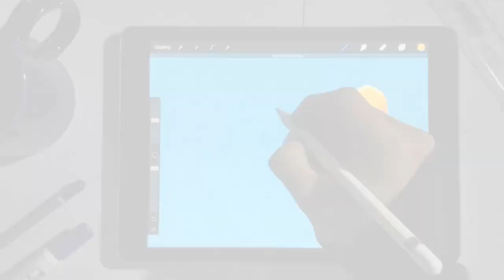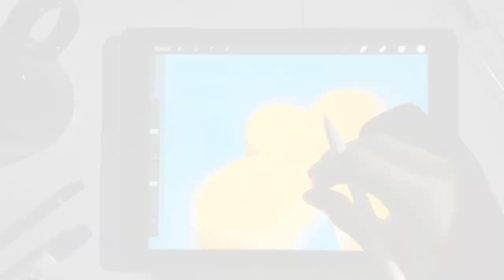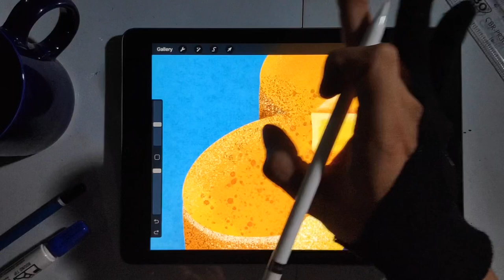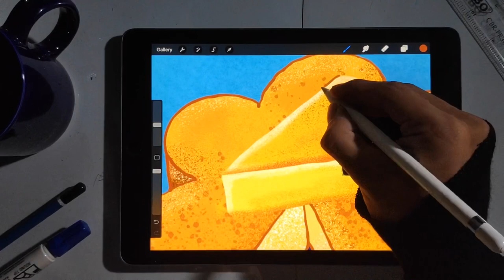PROCREATE ILLUSTRATION “PONTIANAK BINGKA TYPICAL CAKE - INDONESIA” - ilustrasi kue bingka pontianak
Kue bingke ini memiliki rasa yang manis dengan tekstur yang empuk dan legit. Gak heran jajanan khas Kota Khatulistiwa ini biasanya mulai menjamur selama bulan puasa.

Di Pontianak, kue bingke biasanya menjadi menu favorit saat waktu berbuka. Kamu bisa mencicipinya dalam berbagai kreasi, mulai dari bingke tape, kentang, labu, pandan, nangka, kelapa muda, cokelat, hingga keju.

Jadi kali ini saya ingin menggambar satu ilustraasi kue bingke yang ada menjadi salah satu jajanan khas Pontianak.